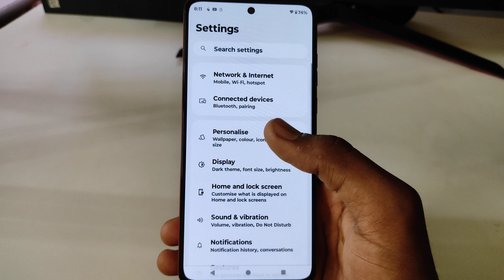Motorola Edge 50 5g font style change | Moto Edge 50 5g me font kaise change kare /Moto font setting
Motorola Edge 50 5g font style change | Motorola Edge 50 5g me font kaise change kare | Motorola Edge 50 5g font setting

topic.

Moto Edge 50 5g me font kaise change kare
how to change font style in Motorola Edge 50 5g
Motorola Edge 50 5g font change
Moto Edge 50 5g font style change
Motorola Edge 50 5g font setting
Moto Edge 50 5g mein font kaise change karete hai
how to set font in Moto Edge 50 5g
Motorola Edge 50 font setting
font kaise badle
Moto Edge 50 5g app lock